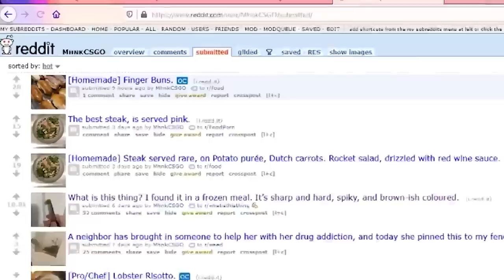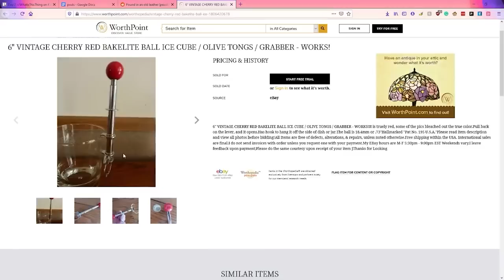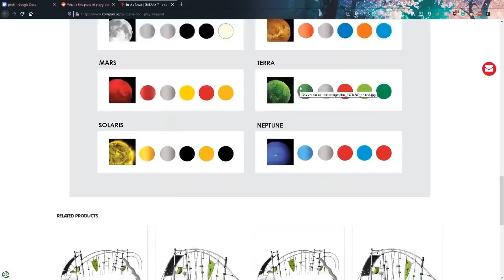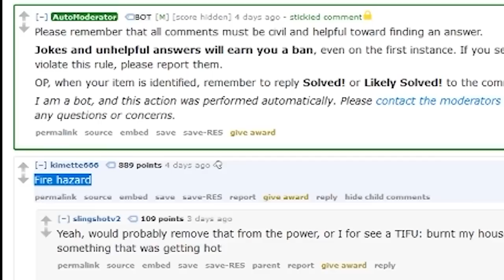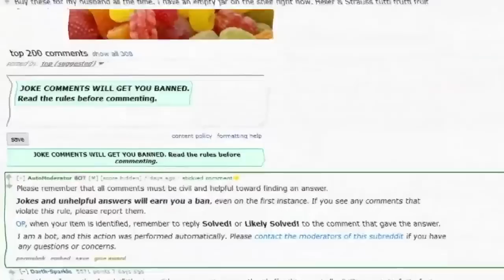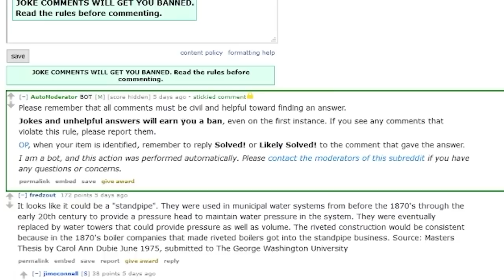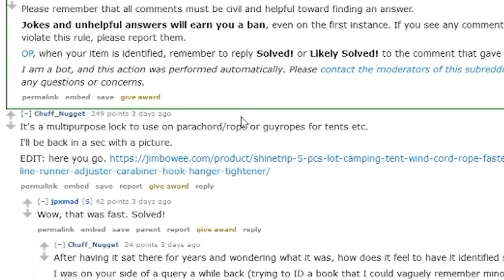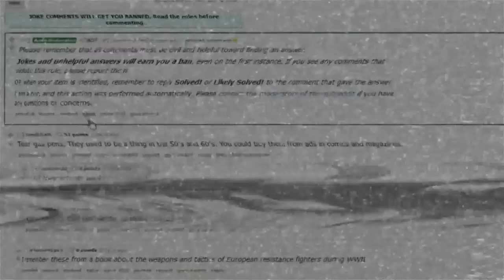Best Of r/WhatIsThisThing | Ball of Feathers, What is it!?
Best of r/WhatIsThisThing upto now from all Hosts!